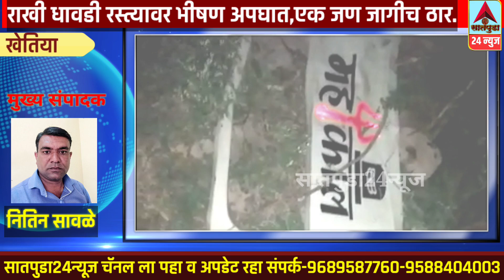खेतिया- राखी खुर्द ते धावडी रस्त्यावर भीषण अपघात,एक जण जागीच ठार